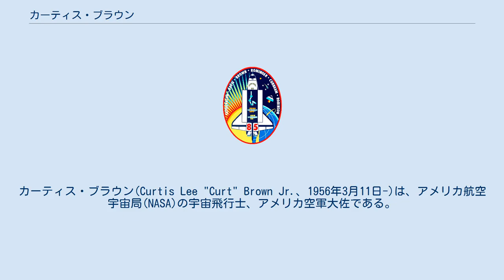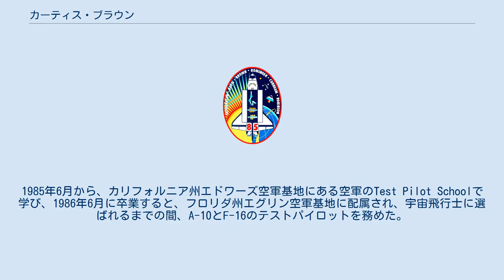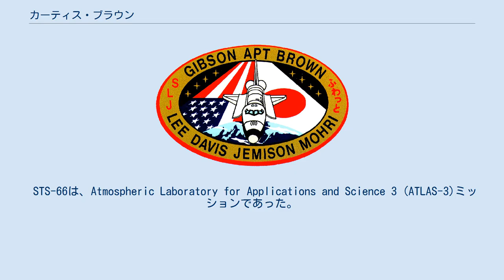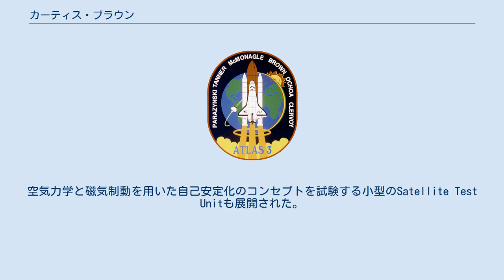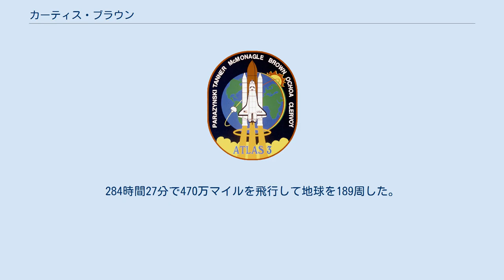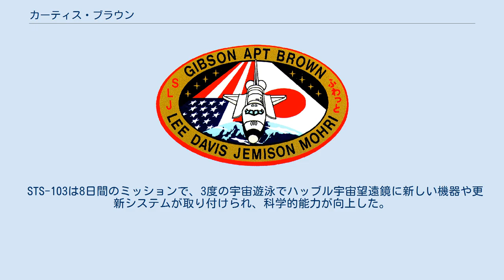カーティス・ブラウン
カーティス・ブラウン(Curtis Lee "Curt" Brown Jr.、1956年3月11日-)は、アメリカ航空宇宙局(NASA)の宇宙飛行士、アメリカ空軍大佐である。
 1974年にノースカロライナ州エリザベスタウンのイースト・ブラーデン高校を卒業し、1978年に空軍士官学校で電気工学の学士号を得た。
 1978年に空軍士官学校で少尉に任命され、テキサス州デル・リオのラフリン空軍基地でのパイロット訓練を完了した。
1979年7月に卒業し、サウスカロライナ州マートルビーチ空軍基地にA-10パイロットとして配属された。
アリゾナ州デビスモンサン空軍基地でA-10の訓練を修了した後、1980年1月に当地に到着し、1982年3月には、A-10の教官として、デビスモンサン空軍基地に再配属された。
 1983年1月から、ネバダ州ネリス空軍基地にある空軍のFighter Weapons Schoolで学び、A-10の武器及び戦術の教官としてデビスモンサン空軍基地に戻った。
1985年6月から、カリフォルニア州エドワーズ空軍基地にある空軍のTest Pilot Schoolで学び、1986年6月に卒業すると、フロリダ州エグリン空軍基地に配属され、宇宙飛行士に選ばれるまでの間、A-10とF-16のテストパイロットを務めた。
 ジェット機で6000時間以上の飛行経験を持つ。
 1987年1月にNASAにより宇宙飛行士候補に選ばれ、1988年8月に1年間の訓練及ぶ評価のプログラムを終え、宇宙飛行士となった。
割り当てられた仕事としては、シャトルミッションシミュレータの更新、フライトデータファイルの開発、乗組員の打上げ前の搭乗及び着陸後の降機の支援、スペースシャトル・コロンビア及びスペースシャトル・ディスカバリーの地上での改修のモニター等に従事した。
 1992年のSTS-47、1994年のSTS-66、1996年のSTS-77で操縦手、1997年のSTS-85、1998年のSTS-95、1999年のSTS-103で船長を務め、合計6度の飛行で1383時間を宇宙で過ごした。
 STS-47は、アメリカ合衆国と日本の共同で生命科学と材料科学の実験のために行われた8日間のミッションである。
地球を126周し、ケネディ宇宙センターに帰還した。
ミッション期間は、190時間30分26秒だった。
 STS-66は、Atmospheric Laboratory for Applications and Science 3 (ATLAS-3)ミッションであった。
ATLAS-3は、11年間の太陽周期での地球のエネルギーバランスと大気の変化を決定する進行中のプログラムの一部である。
11日間で地球を175周し、エドワーズ空軍基地に帰還した。
ミッション期間は、262時間34分だった。
 STS-77は、エンデバーによる10日間のミッションであった。
SPARTAN衛星と1回、Satellite Test Unitと3回の合計で記録となる4回、約21時間のランデブーを行った。
また、スペースハブで、材料科学、流体力学、生物工学の12の実験も行った。
STS-77では、宇宙空間での大きく膨張式の構造のコンセプトを試験するために設計されたInflatable Antenna Experimentを運ぶSPARTAN衛星が展開、回収された。
空気力学と磁気制動を用いた自己安定化のコンセプトを試験する小型のSatellite Test Unitも展開された。
240時間39分で410万マイルを飛行して地球を160周した。
 STS-85は12日間のミッションで、CRISTA-SPASペイロードを展開、回収し、日本のManipulator Flight Demonstration (MFD)ロボットアームを操作し、地球の大気の変化を研究し、将来の国際宇宙ステーションで用いられる技術の試験を行った。
284時間27分で470万マイルを飛行して地球を189周した。
 STS-95は9日間のミッションで、スパルタン太陽観測衛星やハッブル宇宙望遠鏡のOrbital Systems Test Platformの展開、宇宙飛行と老化過程の研究等が行われた。
213時間44分で360万マイルを飛行して地球を134周した。
77歳のジ...